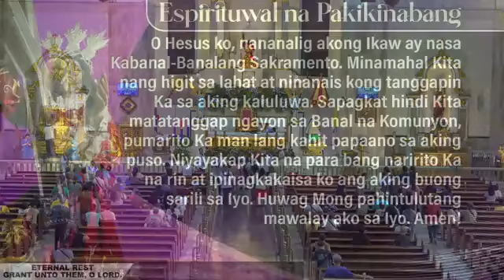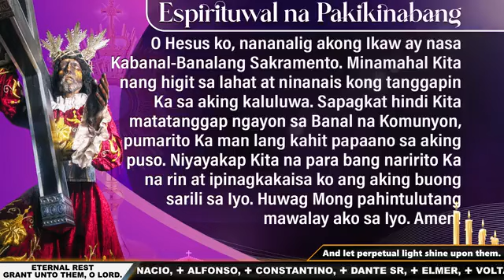Quiapo Church - Huwebes ng Unang Linggo ng Adbiyento sa Pagdating ng Panginoon